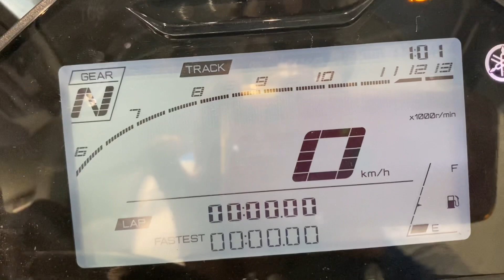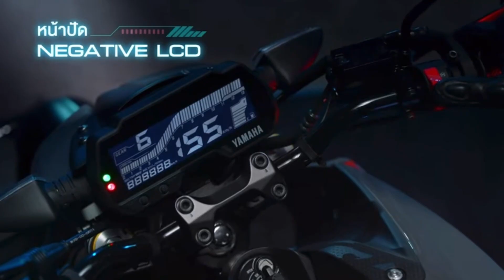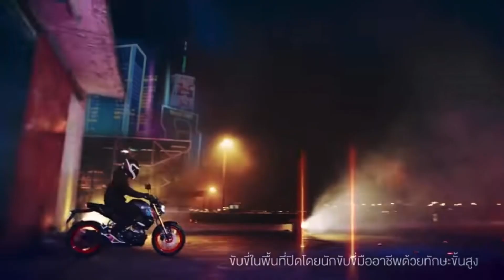(2021 yamaha mt15 vs ns160) Full Detailed Comparison Video in Tamil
In this video am compared the difference between the 2021 yamaha mt15 & ns160 video in tamil.

Mt15 and ns160 both bikes are naked street fighter. Ns160 is one of the most aggressive street fighter. Mt15 is a feature oriented street fighter. Many of the difference having in these two bikes. It is a good comparison video in this 150cc segment. I have compared the spec, price etc.